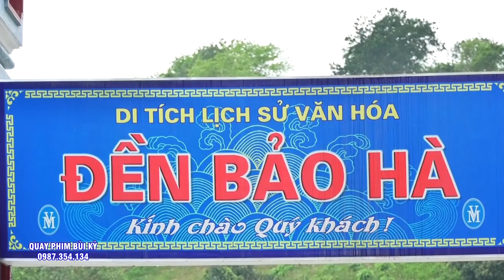Hoa Phải Ghen - Liễu Phải Hờn - Khó Có Cụm Từ Nào diễn tả được vẻ đẹp của cậu. ĐT Trương Ngọc Thành